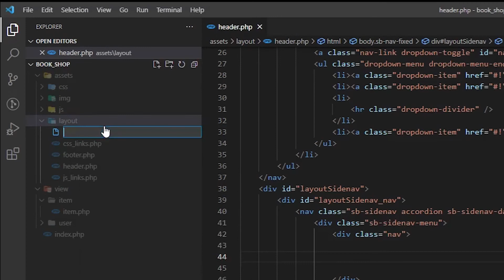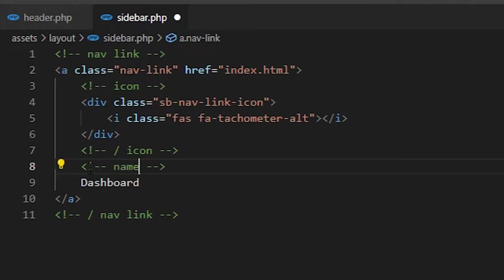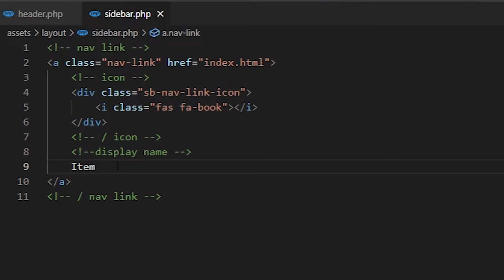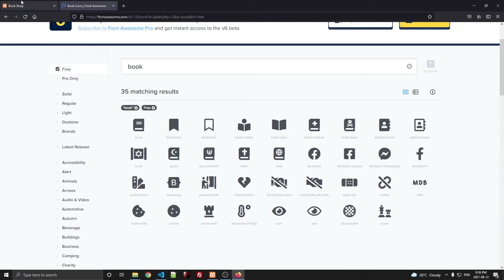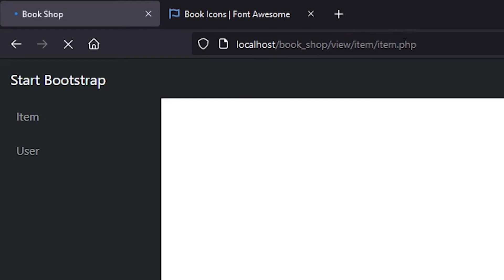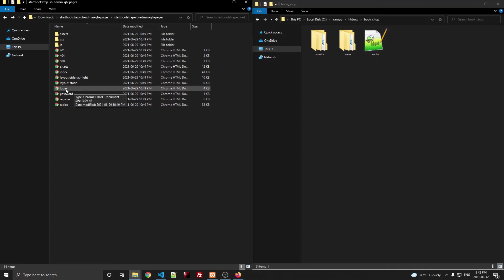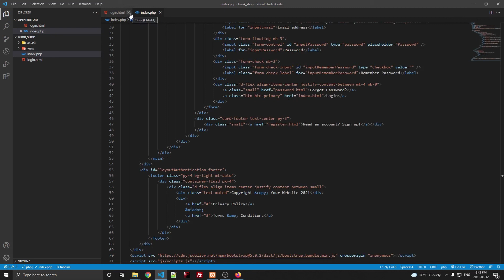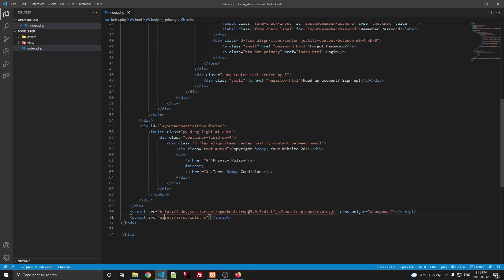PHP Tutorial in Sinhala Book Shop POS 12 PHP tutorial by Nadun Nilanga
PHP Tutorial in Sinhala  Book Shop POS 12 - Code Structure

How to develop Point Of Sale System,

How to develop POS System, POS Tutorial

PHP Sinhala Tutorial - Beginner Course | Complete PHP Sinhala tutorial series. PHP is one of the popular web development technology in the world. This PHP Sinhala video lesson helps you to improve your Web development and web design skills.

This Sinhala  PHP tutorial  video covers the following factors;

* Bootstrap 5
* How to create login page from scratch by using HTML CSS And JavaScript

* How to Create Login page with Bootstrap 4

 * Book Shop Management System

* Fundamental of web design

* Fundamental of  PHP

* Fundamental of  HTML

* Fundamental of  CSS

* Fundamental of  JavaScript

* Fundamental of  MySQL

* How to create a complete web application in PHP

* Why should you learn PHP and much more.

PHP  beginner course in Sinhala. The video mainly focuses on the how-to download and configure the template
Shortly, you will see many Sinhala tutorials relating to the PHP, HTML, CSS, Laravel, Codeigniter, c#  such as;

PHP POS System
PHP Point of sale system
How to create a pos

At the end of the video, you will customize the SB Admin template according to your requirements.